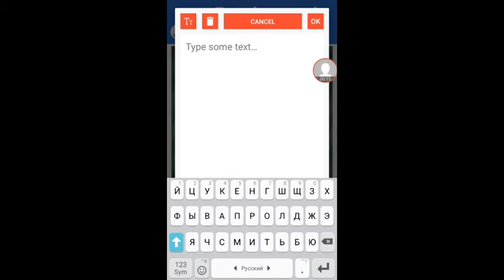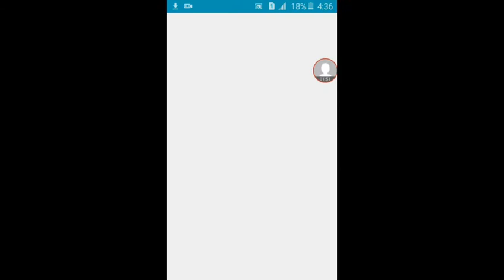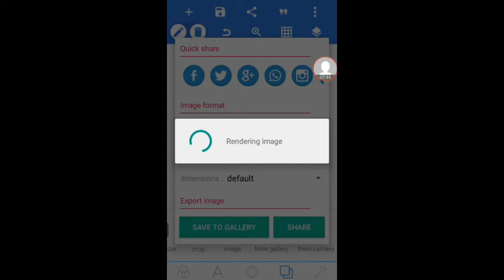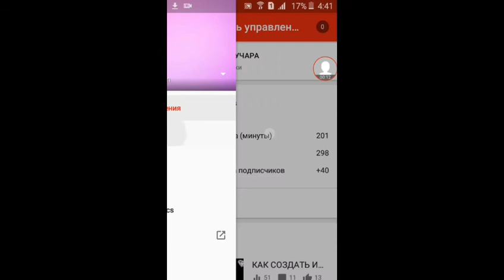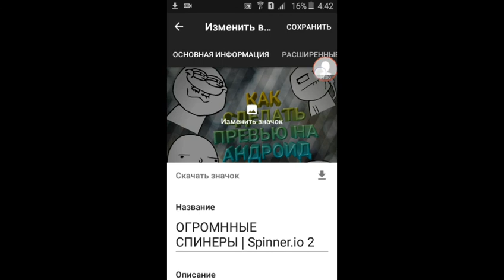КАК СДЕЛАТЬ И ПОСТАВИТЬ ПРЕВЬЮ НА АНДРОИД???